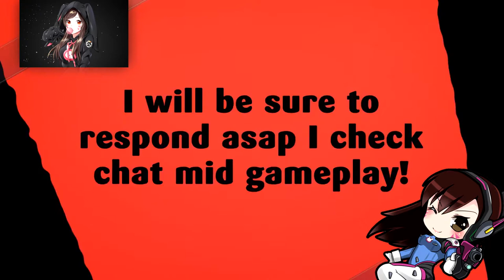VOL'DUN | BATTLE FOR AZEROTH BETA | PART 2 | WORLD OF WARCRAFT 🎮🎮🎮